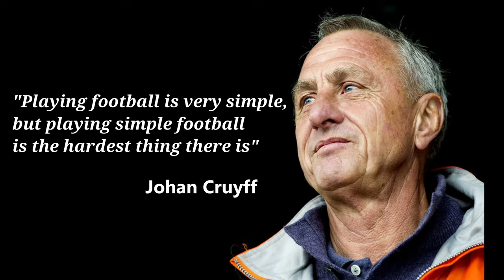Frenkie De Jong Reminds Johan Cruyff....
Hendrik Johannes Cruijff OON was a Dutch professional football player and coach. As a player, he won the Ballon d'Or three times, in 1971, 1973, and 1974.
In this video is about how close is Frenkie De Jong and Johan cruyff playing styles. Frenkie De Jong is a versatile playmaker, he is known for his strong defensive abilities,turn and He is one of the best young midfielder in the world right now.